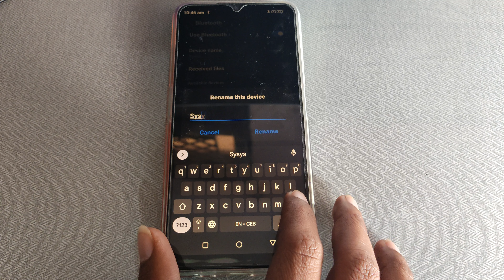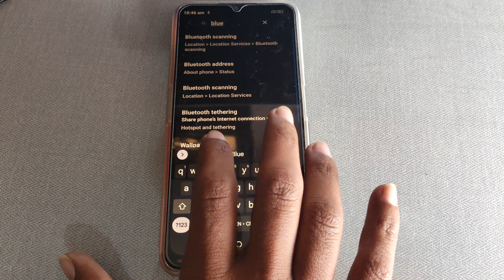how to set bluetooth setting Lava Z3, Lava Z3 me bluetooth setting set kaise kare